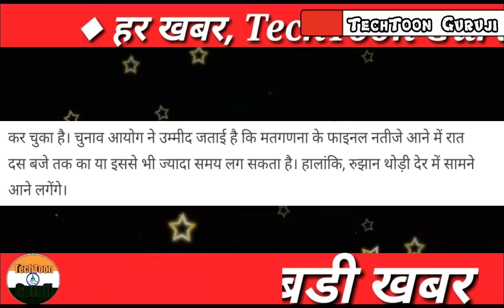राजस्थान में काँग्रेस का फिर सूपड़ा साफ | Election 2019 Exit Poll BjP Congress | NDA,UPA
राजस्थान में काँग्रेस का फिर सूपड़ा साफ | Election 2019 Exit Poll रुझान BjP Congress | NDA,UPA